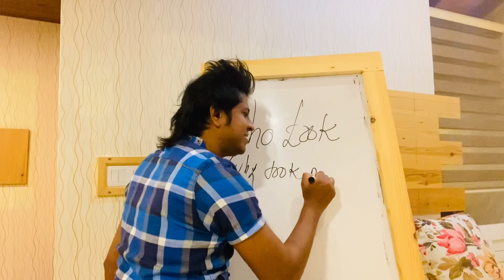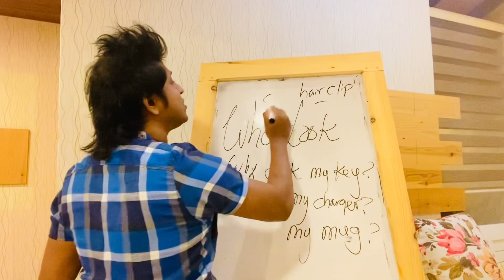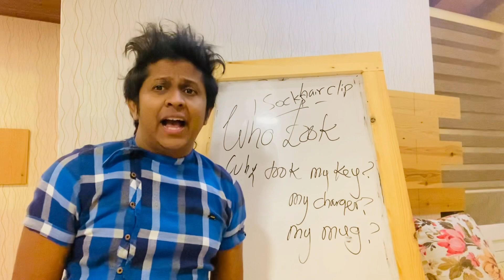හූටුක් 😜@ChandiJay Lesson #006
Here, I'm trying to teach you how to use WHO with The Simple Past Tense. ✏️🍓☺️
take = ගන්නවා
took=ගත්තා
Who = කවුද?